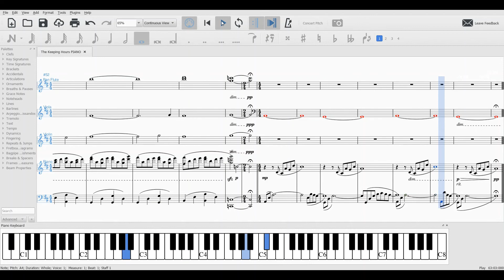Selection from 'The Keeping Hours' (2017) OST by Adam Gorgoni - Sheet Music for Cover *STRING PARTS*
Sheet music for my cover - now with string and flute parts included! - of a selected piece from the OST of the 2017 film 'The Keeping Hours' by Karen Moncrieff, starring Lee Pace, Carrie Coon, and Sander Thomas, as composed by Adam Gorgoni. Has play-along with piano keyboard included.